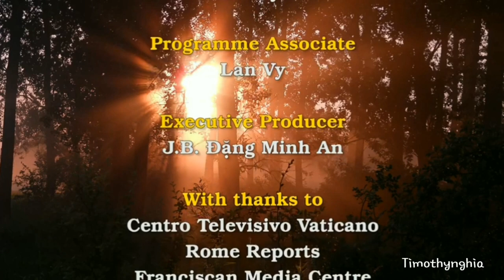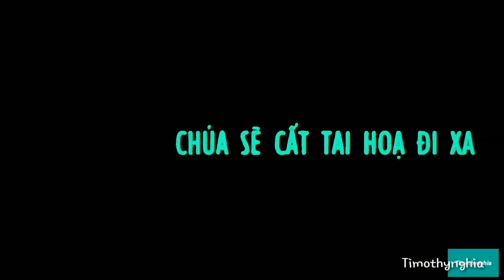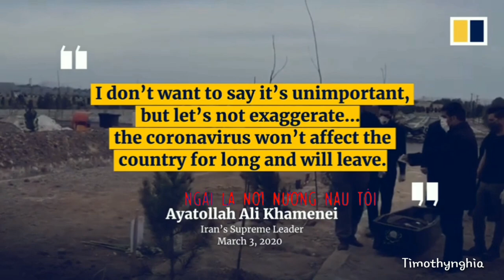THẾ GIỚI CẦN CHÚA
This world needs God Jesus
.thi thiên 91.
➡️Khi mà thế giới,con người bối rối
➡️Tai vây hãm mọi lúc
➡️Con nhìn lên chúa
➡️Ngưỡng vọng nơi chúa
➡️Trông đợi giờ chúa giải cứu tôi
➡️Quyền năng Jesus thật lớn thay
➡️Ngài giang cánh tay quyền binh ấy
➡️Ngài mang an ninh đến trên đất này
➡️Rồi mọi người muôn dân sẽ biết chúa nay
1️⃣➡️Ngài là chúa ngự trên ngôi
➡️Vua quyền năng Cha đến đời đời
➡️Chúa sản lòng ban cho
➡️Con người nơi nương náu lúc khi cần ngay
➡️Ngài là chúa quyền năng thay
➡️Danh Ngài là thật đúng như vậy
➡️Thế giới cần Ngài ngay lúc này hơn bao giờ hết
➡️Chúa Ơi Xin Thương..
🔛Trong cơn gian truôn kêu danh Ngài
➡️Ngài nhậm lời của con ₫ang khẩn nguyện
➡️Xin chúc cứu rỗi cho thế giới này
➡️Ngài là cứu chúa quyền năng vô song sẽ đến
🔄 2️⃣Ngài là chúa ngự trên ngôi.
(ThiThiên91)🎶

1️⃣➡️Dù Thế Giới Có Đổi Dời
➡️Dù hàng ngàn người ngã bên tôi
➡️Chọn tin vào chúa muôn đời
➡️Ngài là đồn lũy của tôi
➡️Trông gian truôn tôi luôn cầu chúa
➡️Tâm linh tôi ngưỡng vọng lên chúa
➡️Tôi sẽ thấy ngài giải cứu tôi
➡️Ra khỏi tai ương dịch lệ
➡️Lòng này mến yêu chúa suốt thời
➡️Miệng ngợi khen danh chúa không thôi
➡️Lòng tin ngài mãi chẳng dời
➡️Ngài là nơi nương náu tôi
➡️Dẫu ban đêm hay ngày chẳng lo
➡️Chúa sẽ cất tai họa đi ra
➡️Ngài sai thiên sứ luôn ở bên tôi
➡️Gìn giữ tôi trong mọi lối
➡️Trong Cuộc Đời Của Tôi..

➡️Người nào ở trong kín đáo của Cha thiện thượng
➡️Sẽ hằng được ở dưới bóng của Đấng toàn năng
➡️Tôi thưa với chúa tôi rằng
➡️Ngài là chỗ nương náu của tôi
➡️Là đồn lũy vững chắc muôn đời tôi tin cậy Ngài
➡️Ngài sẽ mở bóng cánh che chở cho tôi nép vào
➡️Sự thành tín của chúa là cái khiên và mộc của tôi
➡️Tôi sẽ chẳng kinh khiếp ban đêm
➡️Hoặc tên bay trong ban ngày
➡️Dịch lệ lây ra trong tối tăm
➡️Hoặc sự hủy phá trong lúc trưa
🔄2️⃣Dù thế Giới có đổi dời